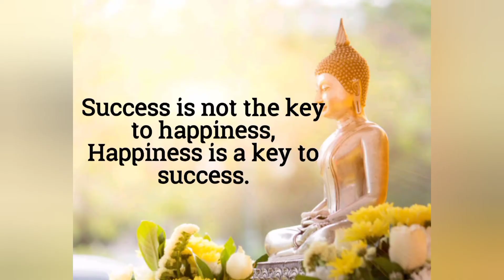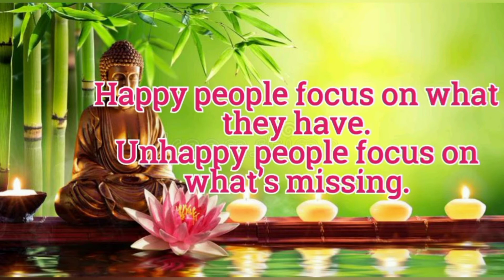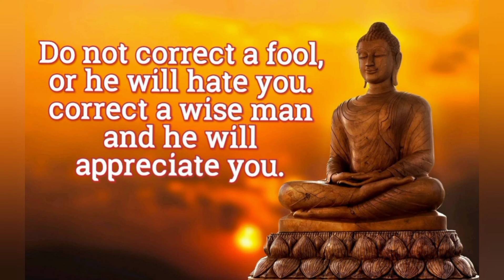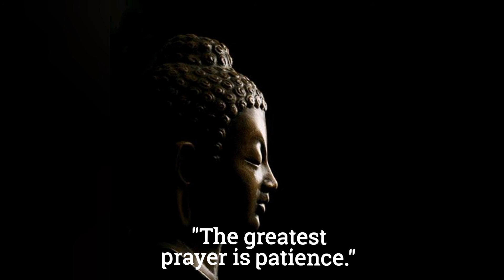Buddha Quotes That Will Motivate You | Buddha Quotes In English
Hello Friends..!

                         Happiness..